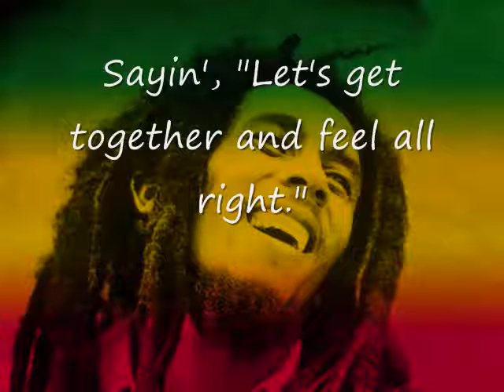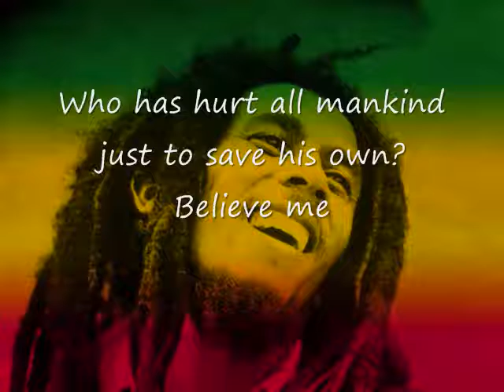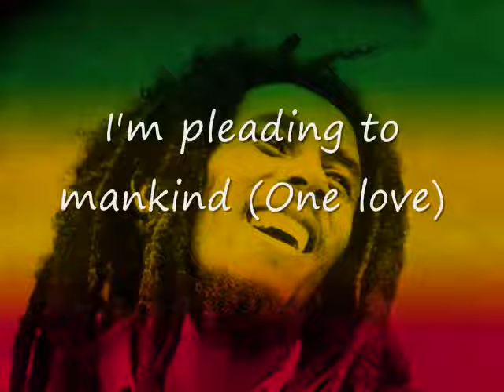ONE LOVE Bob Marley